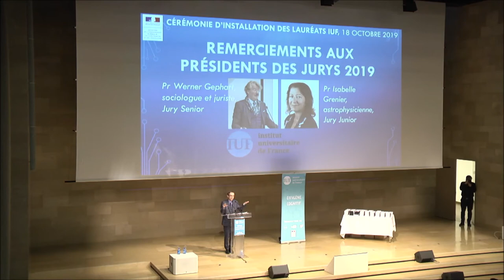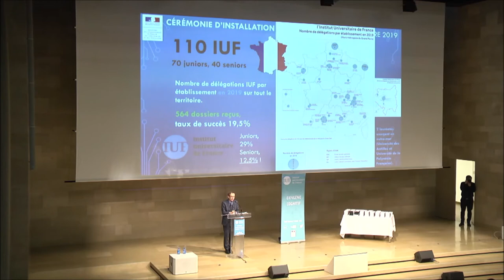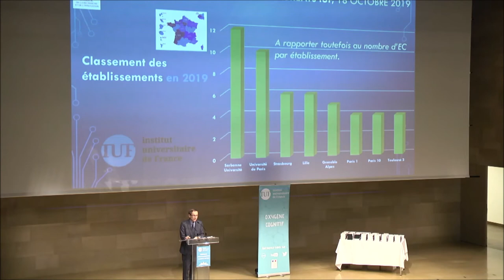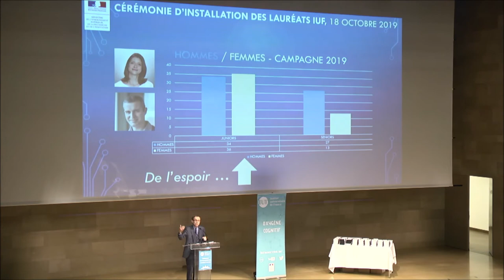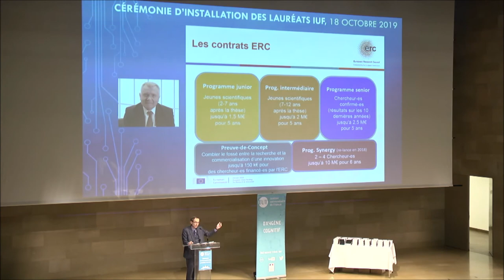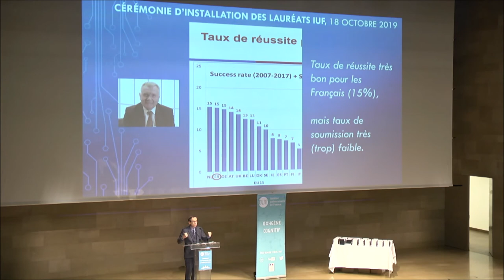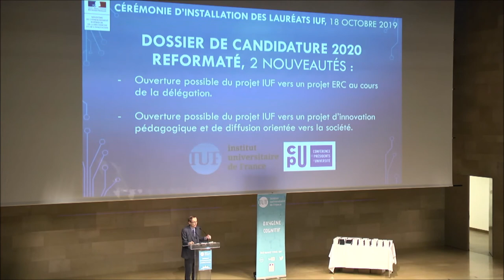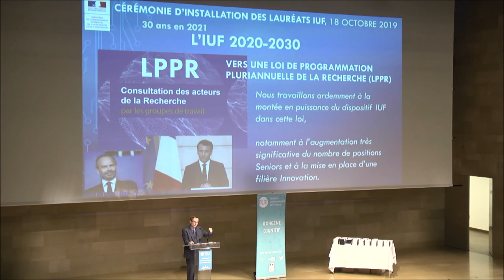Cérémonie IUF 2019 - Mot d'accueil de Monsieur Olivier Houdé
Mot d'accueil de l'Administrateur de l'Institut Universitaire de France, Monsieur Olivier Houdé, lors de la cérémonie d'installation des lauréats IUF 2019.

La cérémonie a eu lieu dans l'Auditorium André et Liliane Bettencourt à l'Institut de France, le vendredi 18 octobre 2019.